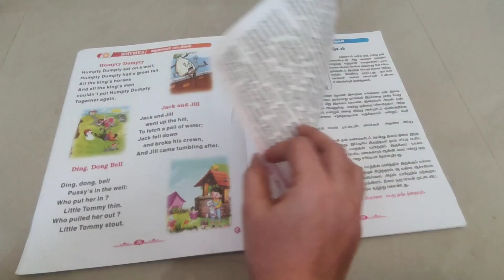Kid's smart activities. Toddlers activities, Toddlers smart activities.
Kid's smart activities

How to children spend their time usefully?

Engaging kids in smart activities can be both fun and educational. Consider activities like:

1. **Science Experiments:**.
  Simple experiments using household items can spark curiosity.
2. **Reading Challenges:**
Encourage reading with age-appropriate books and set goals.
3. **Puzzle Games:**
Develop problem-solving skills with puzzles or board games.
4. **Coding for Kids:**
Introduce basic coding concepts through interactive games.
5. **Nature Scavenger Hunt:**
Explore the outdoors and learn about different plants and animals.
6. **Art and Crafts:**
Foster creativity with drawing, painting, or DIY crafts.
7. **Math Games:**
Use games to make learning math concepts enjoyable.
8. **Educational Apps:**
 Select apps that focus on learning, from language to math skills.
9. **Cooking Together:**
Teach basic cooking skills while discussing measurements and nutrition.
10. **Educational Videos:**
Choose informative videos on topics they find interesting.

Tailor activities to your child's interests for a personalized learning experience.

ஸ்மார்ட் நடவடிக்கைகளில் குழந்தைகளை ஈடுபடுத்துவது வேடிக்கையாகவும் கல்வியாகவும் இருக்கும். போன்ற செயல்பாடுகளைக் கவனியுங்கள்:

1. **அறிவியல் பரிசோதனைகள்:**
வீட்டுப் பொருட்களைப் பயன்படுத்தி எளிய சோதனைகள் ஆர்வத்தைத் தூண்டும்.
2. ** வாசிப்புச் சவால்கள்:**
வயதுக்கு ஏற்ற புத்தகங்களுடன் வாசிப்பதை ஊக்குவித்து இலக்குகளை நிர்ணயம் செய்யுங்கள்.
3. **புதிர் விளையாட்டுகள்:**
புதிர்கள் அல்லது பலகை விளையாட்டுகள் மூலம் சிக்கலைத் தீர்க்கும் திறன்களை வளர்த்துக் கொள்ளுங்கள்.
4. **குழந்தைகளுக்கான குறியீட்டு முறை:**
ஊடாடும் விளையாட்டுகள் மூலம் அடிப்படை குறியீட்டு கருத்துகளை அறிமுகப்படுத்துங்கள்.
5. **நேச்சர் ஸ்கேவெஞ்சர் ஹன்ட்:** வெளிப்புறங்களை ஆராய்ந்து பல்வேறு தாவரங்கள் மற்றும் விலங்குகளைப் பற்றி அறிந்து கொள்ளுங்கள்.
6. **கலை மற்றும் கைவினைப்பொருட்கள்:**
வரைதல், ஓவியம் அல்லது DIY கைவினைப்பொருட்கள் மூலம் படைப்பாற்றலை வளர்க்கவும்.
7. **கணித விளையாட்டுகள்:**
 கணிதக் கருத்துகளை சுவாரஸ்யமாகக் கற்க விளையாட்டுகளைப் பயன்படுத்தவும்.
8. **கல்வி பயன்பாடுகள்:** மொழியிலிருந்து கணிதத் திறன் வரை கற்றலில் கவனம் செலுத்தும் பயன்பாடுகளைத் தேர்ந்தெடுக்கவும்.
9. **ஒன்றாக சமைத்தல்:**
அளவீடுகள் மற்றும் ஊட்டச்சத்து பற்றி விவாதிக்கும் போது அடிப்படை சமையல் திறன்களை கற்பிக்கவும்.
10. **கல்வி வீடியோக்கள்:**
அவர்கள் ஆர்வமாகக் கருதும் தலைப்புகளில் தகவல் தரும் வீடியோக்களைத் தேர்வு செய்யவும்.

தனிப்பயனாக்கப்பட்ட கற்றல் அனுபவத்திற்காக உங்கள் குழந்தையின் ஆர்வங்களுக்கு ஏற்ப செயல்பாடுகளை உருவாக்கவும்.